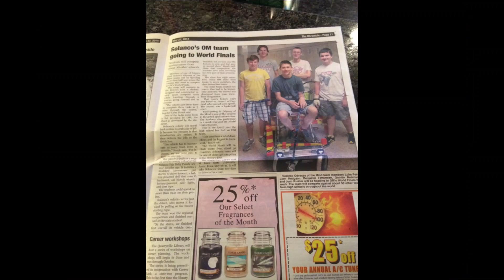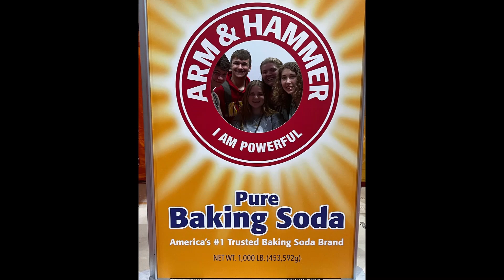Solanco Odyssey of the Mind Promo Video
Pictures from Solanco Odyssey of the Mind teams, 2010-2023